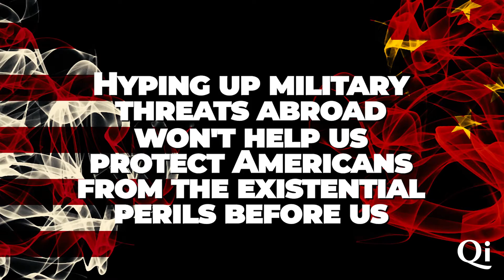Climate Chaos: Confronting the Existential Threat